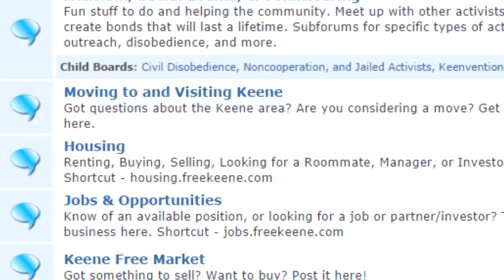Gun Freedom Bill HB 1314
Last week’s state house committee hearings featured two very different gun proposals. The first, HB 1314, is excellent. It would allow people to carry guns into colleges or any other government-funded entity. The other, HB 1657 is terrible. It would create a huge list of places where guns would not be allowed, including anywhere with a liquor license, hospitals, polling places, churches, and other clear constitutional violations of the right to property and religion.
In the case of the awful gun prohibition bill, the testimony was entirely against it, with the exception of the bill’s sponsor who spoke first. It was an avalanche of pro-weapons-freedom testimony which was well-spoken by its advocates. (This happens in NH anytime gun freedom is threatened. Self-defense supporters come out in large number to testify for gun freedom.) The bill went down in flames, 11-2 voting “inexpedient to legislate”. I don’t have full video of either hearing, but I got most of them.